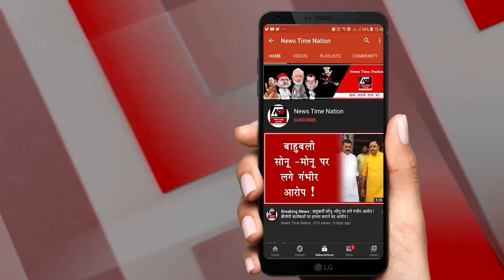सुल्तानपुर में वकीलों ने की बुलडोज़र चलवाने की मांग !Lawyers protest in Sultanpur !| News Time Nation